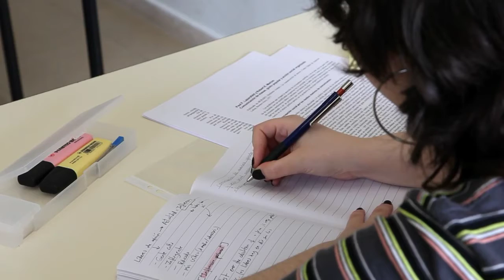coldrinks janlewa ho Sakti hai | world facts | the fact boy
hello friends,
if you like video than Like shear and comments

world facts
moon facts
Chand facts
amezing fact
rochak tathya
eirth facts
eirtha ka bare me
moon ki janbkari
knowledge facts